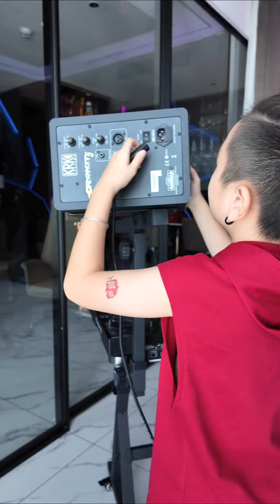Học DJ cấp tốc - tự lắp máy DJ tại nhà - học trò 8 tuổi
Chat trực tiếp với Lương Bằng Quang theo đường dẫn : m.me/luongbangquang.studio Mobile, Viber, Zalo, IM: (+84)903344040 Email: ♫ Facebook ♫ Fanpage © Bản quyền thuộc về Lương Bằng Quang Channel © Copyright by Luong Bang Quang Channel ☞ Please do not Reup Kênh YouTube chính thức của Lương Bằng Quang.